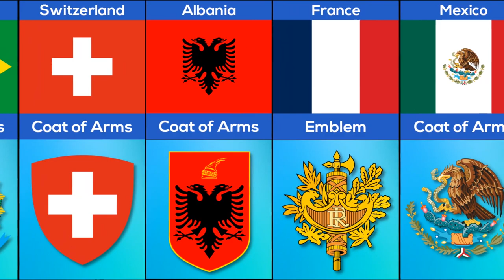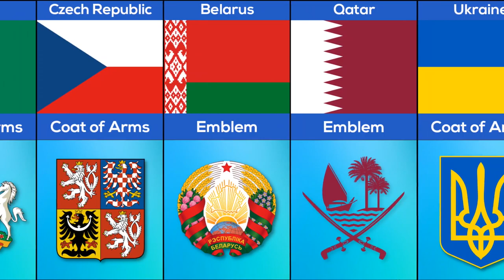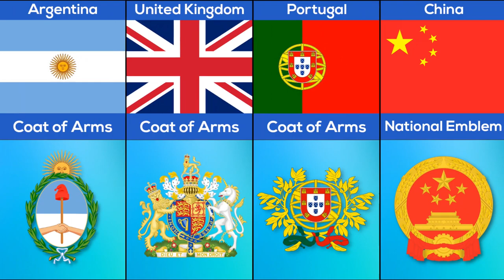National Emblem From Different Countries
This Video Show National Emblem From Different Countries

Like if you enjoyed this DataRanker video!